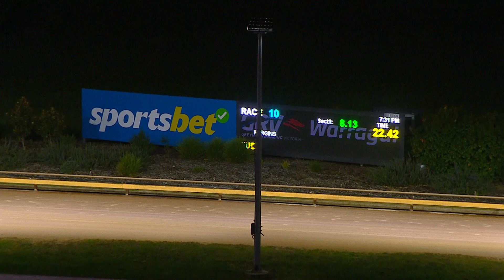WGL SUN 21 MAY 23 R10